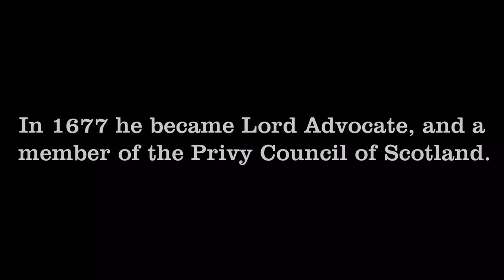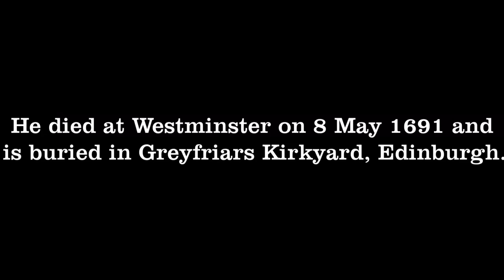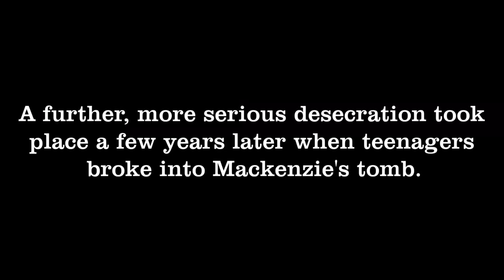Digging up the Dead: George Mackenzie's Head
George " Bluidy Mackenzie" has had his Tomb desecrated twice.